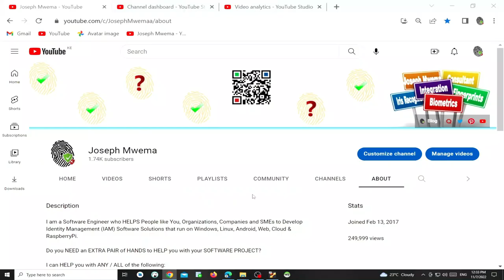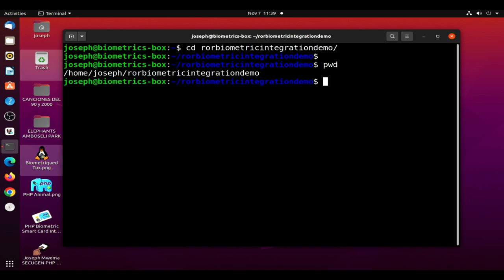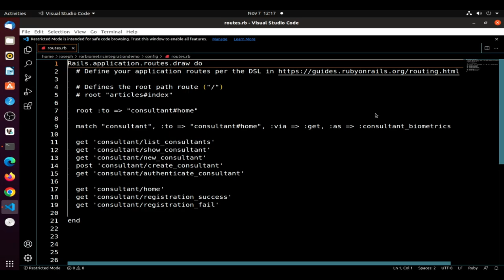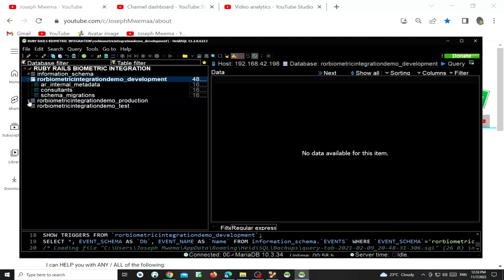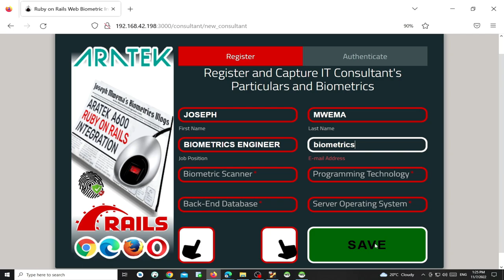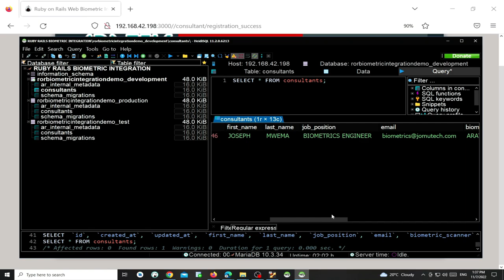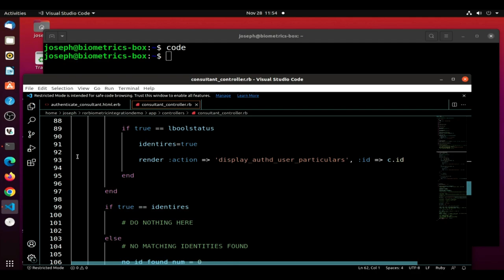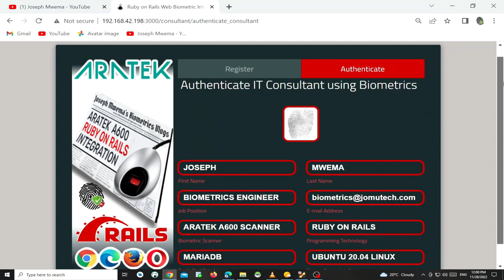Ruby on Rails Web Biometric Integration using ARATEK A600 Fingerprint Scanner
This is a Video DEMO for Ruby on Rails Web Biometric Integration using @aratek-biometrics A600 Fingerprint Scanner.

Chapters:
00:03 Preview of Ruby on Rails Biometric Integration DEMO that uses ARATEK A600 Fingerprint Scanner
02:52 Starting Ruby on Rails Biometric Registration - PART 1
03:42 The Ruby on Rails Linux Server setup
07:05 The Ruby on Rails Biometric App's VIEWS
07:52 The Ruby on Rails Biometric App's CONTROLLERS
09:20 The DATABASE CONFIGS in database.yml file
10:19 Inside the routes.rb file where ROUTES are defined
12:14 Inside the Gemfile
13:34 Inside RUBY DATA MIGRATION files
15:18 Inside MARIADB SQL Database
16:18 Running IFCONFIG command to get Ruby on Rails Server IP Address
16:46 Starting Ruby on Rails Biometric Integration Server
17:45 The Client Side, starting Mozilla Firefox Web Browser
17:56 Ruby on Rails Biometric Registration View Page
18:31 Registering User Particulars in Registration View Page
21:00 Capturing and Enrolling User's Left Index Finger
21:40 Capturing and Enrolling User's Right Index Finger
22:01 Saving User's Particulars together with their Captured and Enrolled Biometric Fingerprint Data
22:20 Notification Message for SUCCESSFUL User Registration
22:48 Reviewing SAVED USER DATA in the Mariadb SQL Database
24:18 Starting Ruby on Rails Biometric Authentication - PART 2
24:26 Short Preview for Ruby on Rails Biometric Authentication
26:21 Inside the authenticate_consultant.html.erb VIEW file
26:59 Inside the consultant_controller.rb CLASS file
29:34 Opening Ruby on Rails Biometric Authentication's View Page
29:55 Presenting Registered Left Index Finger for Biometric Authentication
30:29 Presenting Registered Right Index Finger for Biometric Authentication
31:07 Presenting Non-Registered Finger for Biometric Authentication

Joseph Mwema
Software Engineer
Jomutech Systems